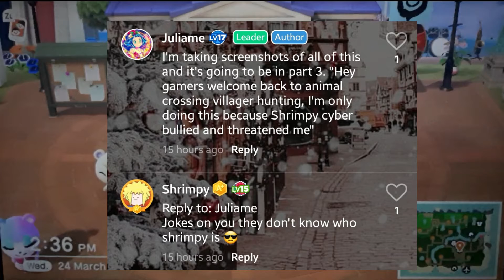Some Villager Hunting in Animal Crossing: New Horizons again again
I accidentally had the in game sound too low but that was a good excuse to use animal crossing lo-fi

Never ask me to do anything ever again.